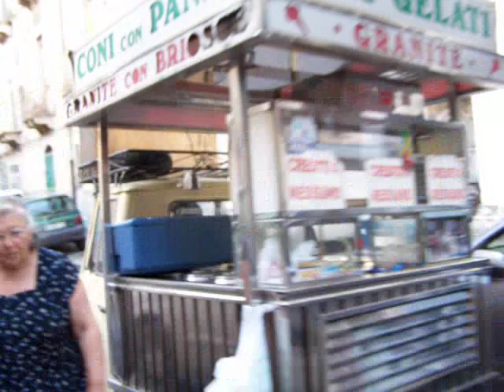ice cream truck! palermo ITALY sicily nathalie 20090620 VIDEOS 12